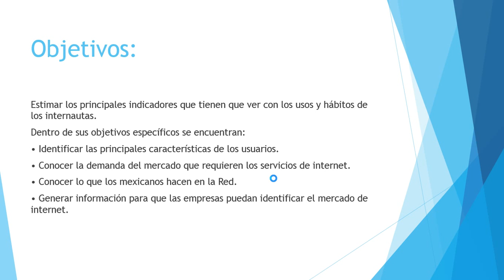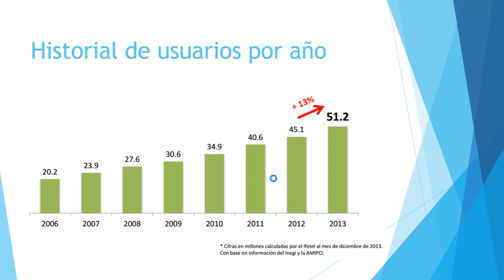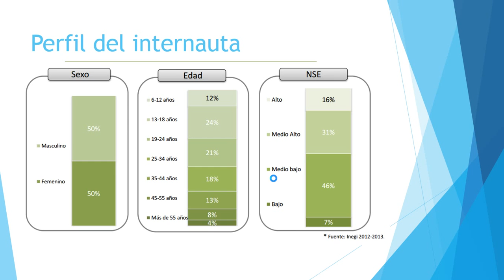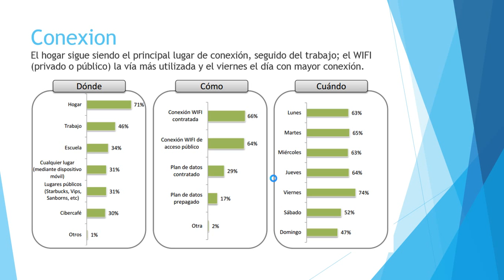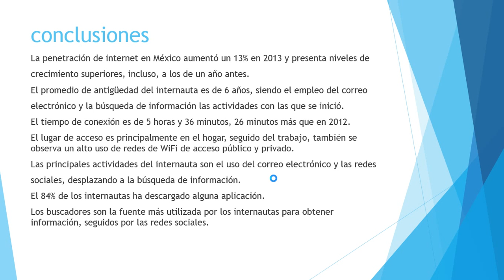uso de internet en mexico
graficas comparativas del uso de internet en mexico